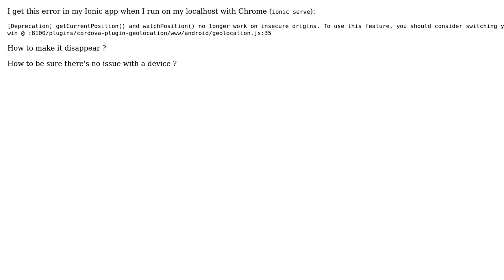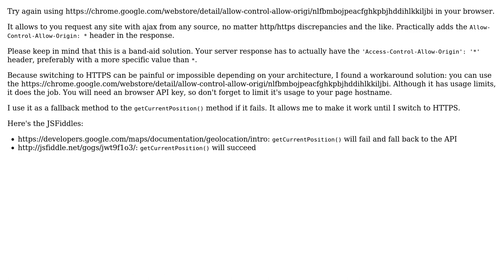getCurrentPosition() and watchPosition() on localhost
With thanks & praise to God, and with thanks to the many people who have made this project possible! You are responsible for your own actions.